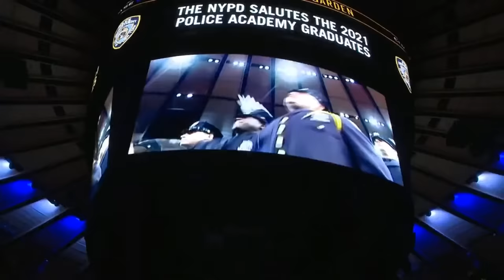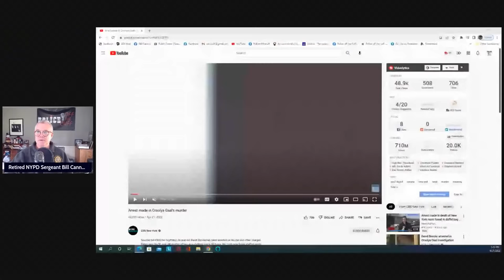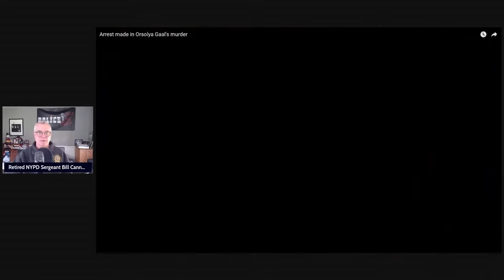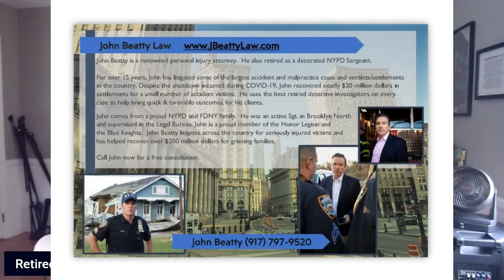Breaking news Orsoyla Gaal case NYPD Arrest Detectives ForestHills Handyman Surveillance.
Breaking news Orsoyla Gaal case
A man is under arrest in the gruesome murder of a mother whose body was found in a duffel bag in Queens
David Bonola, 44, arrived at the 112th NYPD precinct where he was interviewed in connection with the death of 51-year-old Orsolya Gaal and then taken into custody.
He's now facing charges of murder, criminal tampering, and possession of a weapon.
Detectives made the decision to pick him up and were in his neighborhood at around 11:30 p.m. Wednesday when he walked up to the officers and said, "I hear you are looking for me."

He then apparently proceeded to make a full confession.

Bonola had known Gaal from doing work on her house and knew where to find the key, allegedly enabling him to stab her to death while her 13-year-old son was upstairs, unaware of what was happening to his mother.

On Thursday morning, police held a press conference revealing that Bonola had been having an intimate affair with Gaal for approximately two years.
"We believe that the relationship that Mr. Bonola had with our victim was an intimate type relationship. And this is stemmed to be a domestic type of dispute that they were having over their intimate relationship. They started to get into just regular domestic issues that seem to occur between them," said Lieutenant Timothy Thompson of Queens North Homicide, NYPD.

Gaal was at a bar Friday night, the night of her murder, around 11:45 to 12:30 a.m.

About ten minutes later police said Bonola showed up to speak to her about their relationship, police said. He was either let in or used a key hidden inside a barbecue. They had a heated argument in the basement of the home.
A knife was brandished and NYPD Chief of Detectives James Essig says Gaal was stabbed "ruthlessly and brutally in excess of 55 times."

Gaal was dragged through the neighborhood in a large duffel bag, leaving what Essig described as" a bloody trail through the streets of Forest Hills." The bag containing her body was abandoned alongside the Jackie Robinson Parkway.
A surveillance image is said to be crucial to the case. It shows a man, believed to be the Bonola, dragging the bag just before daybreak.
After disposing of the body, police say Bonola fled through the park, where investigators discovered his jacket. They also found bloody bandages during the investigation and learned Bonola had received treatment for wounds to both hands at a local hospital, Essig said.

Gaal's husband was out of town with their elder son and their younger son was in an upstairs bedroom at the time of the murder.

Police believe Bonola sent a text message to Gaal's husband from her phone after the murder that referenced a previous crime and indicated the rest of the family was in danger.

Police said there was no past crime and no danger to Gaal's husband and two children.

Police say Bonola arrived in the United States 21 years ago from Mexico.